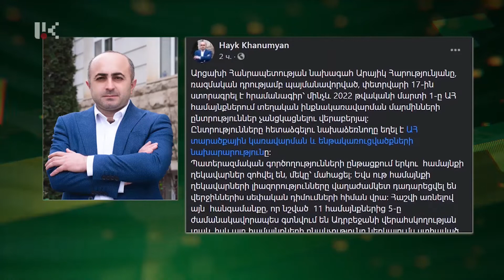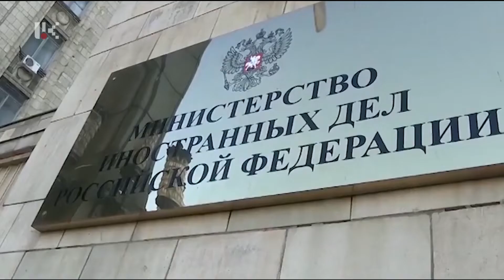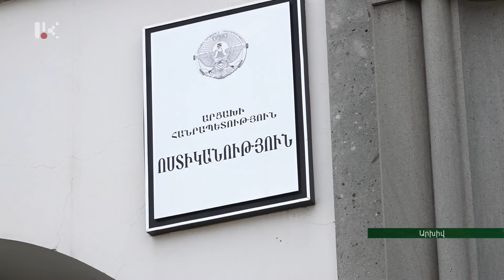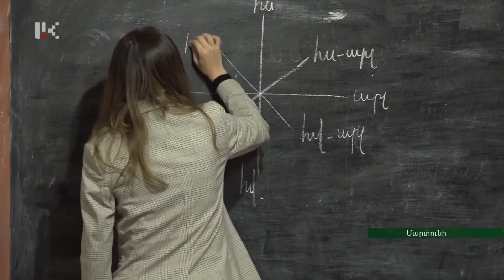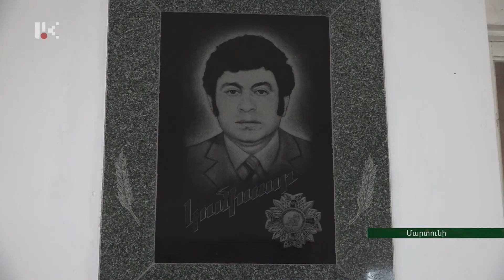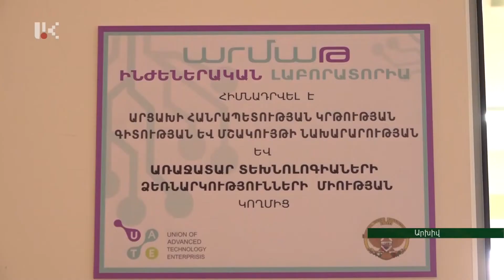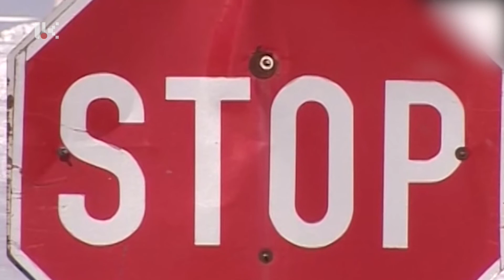"ՕՐ" ԼՐԱՏՎԱԿԱՆ ԹՈՂԱՐԿՈՒՄ 20:00 Информационный выпуск новостей 18.02.2021